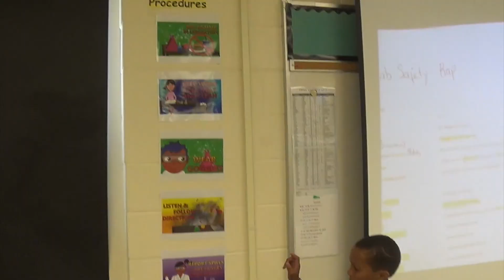Lab Safety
Whittemore Park Middle School students show you how to be safe in the Science Lab! Instrumental-Iggy Izalea: Fancy